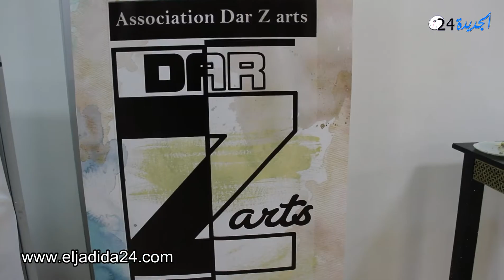الدورة الرابعة عشر لـ “ ليلة الأروقة ” 2019، مسار فني من تنظيم ALCEJ